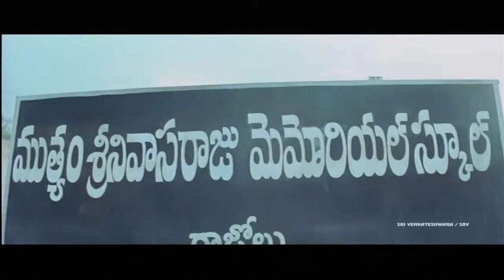Maa Nanna Chiranjeevi Movie M.S.Narayana and Viswanath Comedy Scene || Jagapathi Babu, Neelima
Watch - Maa Nanna Chiranjeevi Movie Scenes/clips

Starring : Jagapathi Babu, Neelima, Ali, Brahmanandam
Director : Arun Prasad
Producer : Murali Krishna
Music Director : Hemachandra

Chiranjeevulu (Jagapathi Babu) is a big landlord in a village. He gets married to Neelima (Neelima), who pursues higher education and have many ultra-modern thoughts. She insists him to do business with shares by selling his fertile lands and as the sensex drops, they lose all their money. So Neelima deserts him after giving birth to his son. He takes his son Viswanath (Atulit) to Hyderabad. How he struggles to educate will form the rest of the story